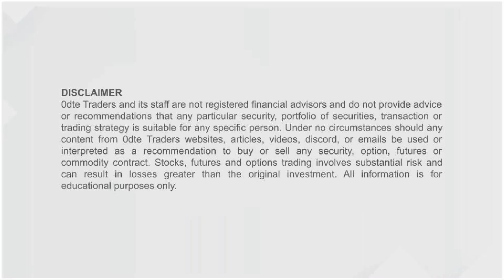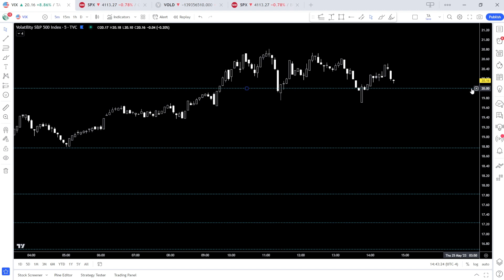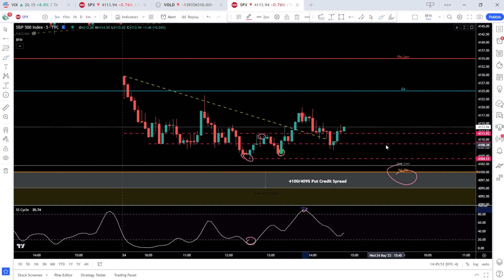SPX 0DTE Trading Market Analysis | May 24, 2023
0DTE TRADERS: A COMPLETE SPX 0DTE OPTIONS TRADING SYSTEM
✔ Trade Ideas & Alerts
✔ Market Analysis
✔ Education

WHAT IS 0DTE TRADERS?
We are a trading community and financial insights company that aims to equip short dated options traders with institutional-grade analysis and quality trade ideas.